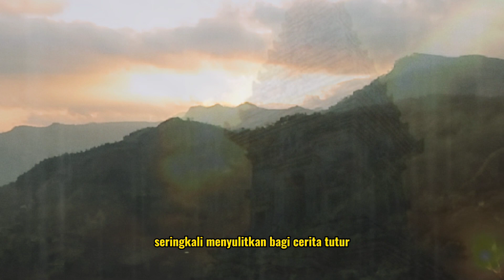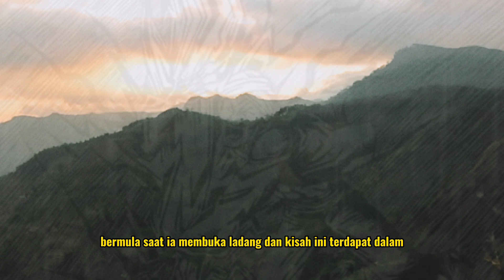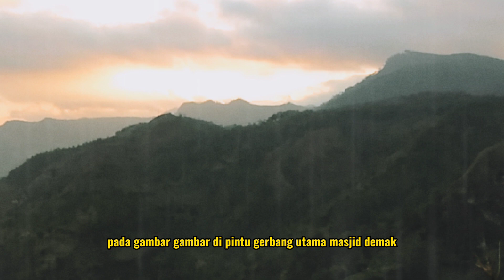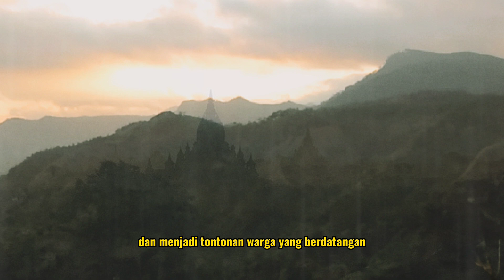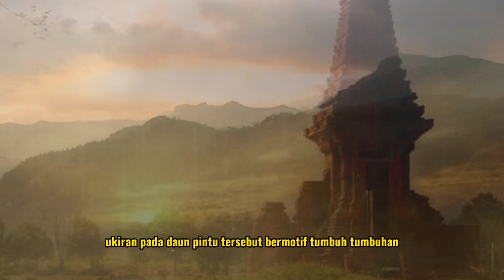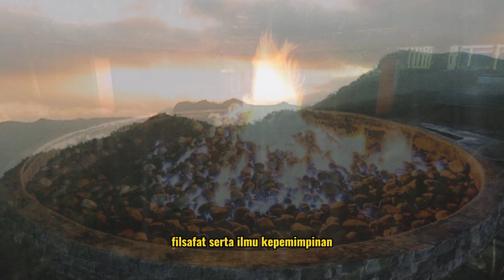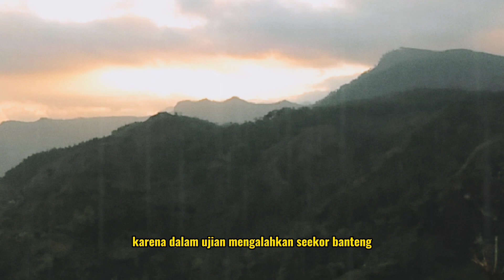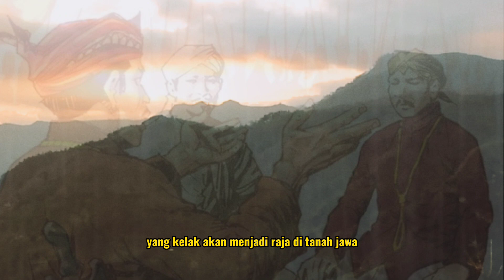KI AGENG SELO || Sang Penakluk Petir || Leluhur Raja-Raja Mataram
Ki Ageng Selo adalah seorang tokoh yang sakti mandraguna, yang mampir menaklukkan petir. Walaupun tampak sebagai seorang petani biasa, namun beliau adalah Cicit dari Prabu Brawijaya ke V, sekaligus keturunannya kelak akan menjadi Raja-Raja Mataram.

Namanya tercatat didalam sejarah Masjid Agung Demak, sebagai inspirator pembuatan ukiran Lawang bledheg, sebagai do'a atau sejenis ajimat permohonan agar Masjid Agung itu diselamatkan dari Sambaran petir.

Meskipun beliau sakti mandraguna, namun pernah gagal mengikuti ujian sebagai prajurit Tamtama di Kasultanan Demak.